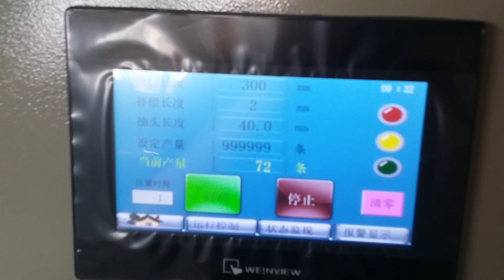magnetic strip inserting machine automatic magnet inserting machine